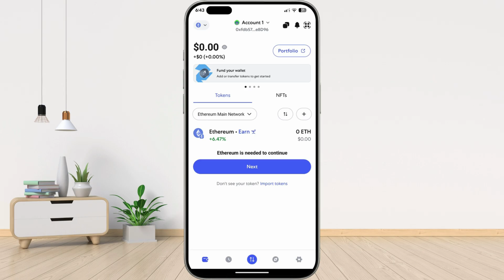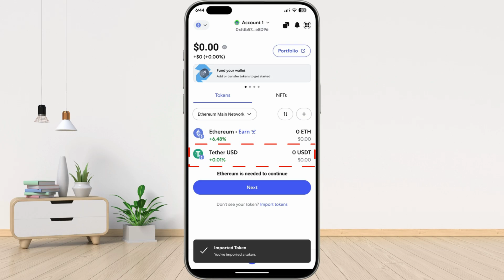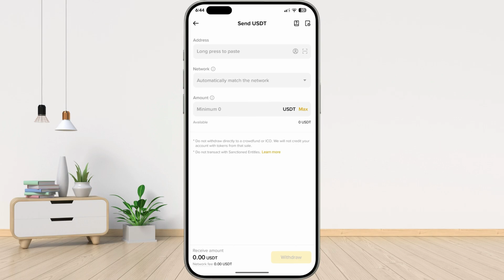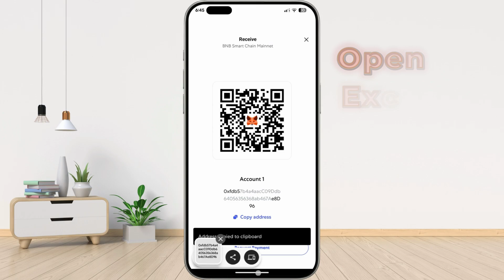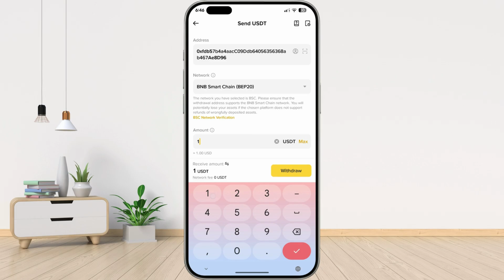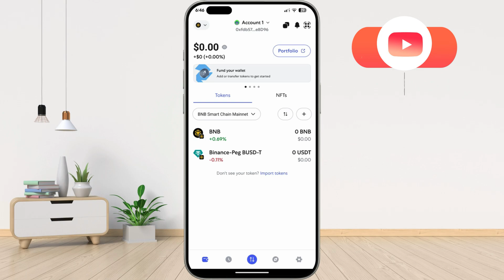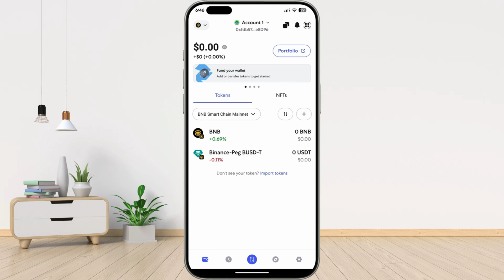How to Add USDT to MetaMask Wallet | Crypto Wallet Guide (2025)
How to Add USDT Token on MetaMask.
In this video, I’ll show you step-by-step how to add USDT (Tether) to your MetaMask wallet in just a few minutes. Whether you're using the Ethereum (ERC-20) network, BNB Smart Chain (BEP-20), or other supported networks, this tutorial will guide you through every step clearly and easily.
If you're new to crypto or wondering how to add custom tokens like USDT in MetaMask, this video is perfect for you!

✅ What You’ll Learn:
How to find the correct USDT contract address
How to manually add USDT in MetaMask
How to use USDT on Ethereum, BNB Chain, or Polygon
Fixing the issue of USDT not showing in MetaMask

🔹 Why Add USDT to MetaMask?
Store, send, and receive Tether (USDT) easily.
Use USDT for DeFi, trading, or transfers with low fees.
Avoid common mistakes when adding custom tokens.